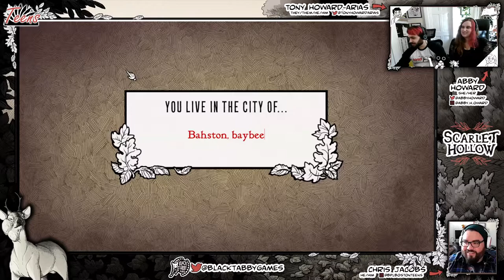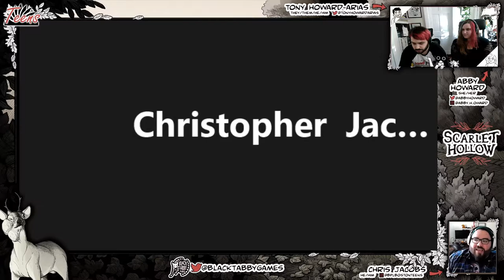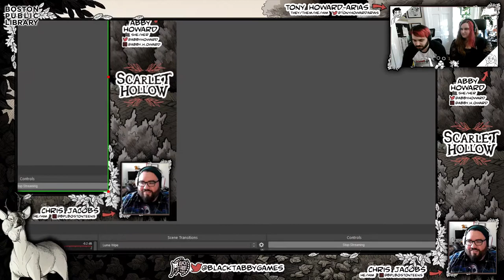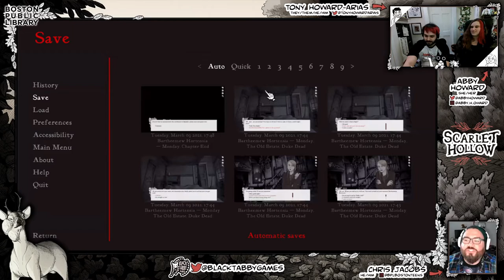Scarlet Follow: A Let’s Play w/Abby Howard & Tony Howard-Arias, Creators of game “Scarlet Hollow”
WARNING: This game contains some foul language, violence, and gore. Discretion is advised!

Your mother always tried to protect you from this town, but news of your estranged aunt’s recent death has called you back. Deep in the gnarled heart of Scarlet Hollow—the dying, Appalachian mining town where she’ll soon be buried—lies a dark mystery that will emerge to threaten your life.

On March 9th, the Boston Public Library was proud to have welcomed the Boston-based co-creators of horror visual novel and adventure game Scarlet Hollow, Abby Howard and Tony Howard-Arias. In this special BPL Teens Twitch event, Abby and Tony played through the entirety of Scarlet Hollow’s free-to-play first episode alongside our teen Twitch audience, chatting with viewers and discussing the range of creative plans, processes, and challenges involved in the birth of an indie video game! Whether you’re an aspiring artist, writer, developer, or game designer, this “Let’s Play” session was entertaining, intriguing, and a MUST for aspiring game creators!

Find out more about Abby, Tony, and their amazing work at their website, Black Tabby Games and be sure to check out their Twitch channel